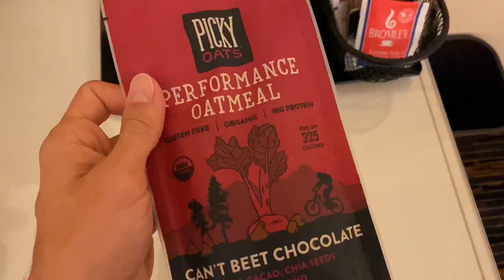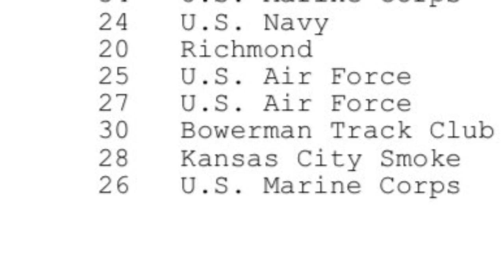USA Cross Country National Championships 2020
Today I highlight my trip to the USA National Cross Country Championships 2020 in San Diego, CA!! Some pre race motivation, epic running motivation and cross country running motivation for you! I am representing BowermanTC Elite at the USATF XC National Championships 2020. I also get footage of the Bowerman Track Club men's team in for the running as well!

Normatec Pulse 2.0 Leg Recovery System
Beet Elite Performance Beet Powder
Run Gum Caffeinated Gum
K-Tape Pro Extreme
Picky Oats Organic Performance Oatmeal Variety Pack

The videos provided here on this YouTube Channel are for informational use only. The video content provided is not intended to be a substitute for professional medical advice, diagnosis, or treatment. These videos do not establish a physician patient relationship, therefore you should always seek the advise of your physician or any other qualified healthcare provider. Always seek the advice of your physician or other qualified health provider with any questions you may have regarding a medical condition. Never disregard professional medical advice or delay in seeking it because of something you have read or seen on the site. Joshua Sanchez, DC assumes no duty to correct or update the video content nor to resolve or clarify any inconsistent information that may be a part of the video content. Reliance on any content is solely at the user's risk. Publication of information or references to specific sources such as specific products, procedures, physicians, treatments, or diagnoses are for information only and are not endorsements of Joshua Sanchez, DC. Joshua Sanchez, DC hereby disclaims any and all liability to any party for any direct, indirect, implied, punitive, special, incidental or other consequential damages arising directly or indirectly from any use of the said video content, which is provided as is, and without warranties.